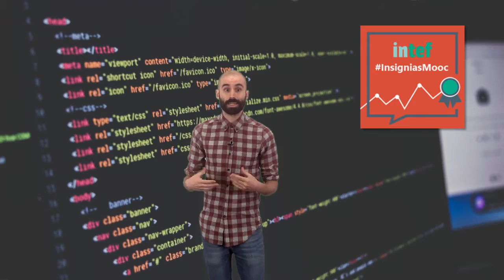Vídeo Unidad 2 - Objetivos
Vídeo Objetivos de la Unidad 2 de InsigniasMOOC. Edición 2016.